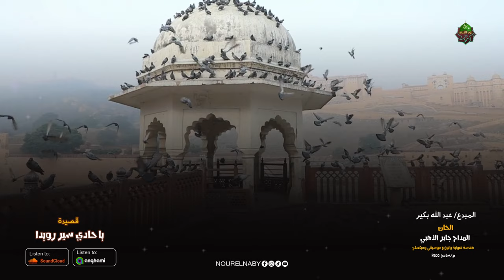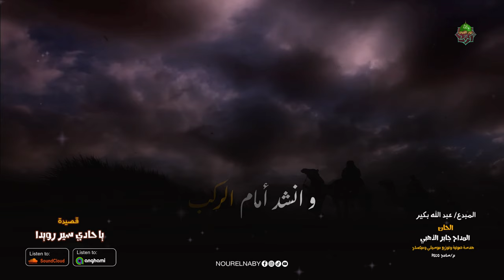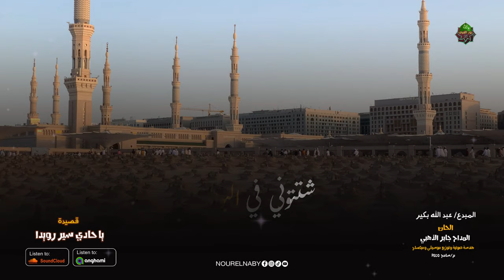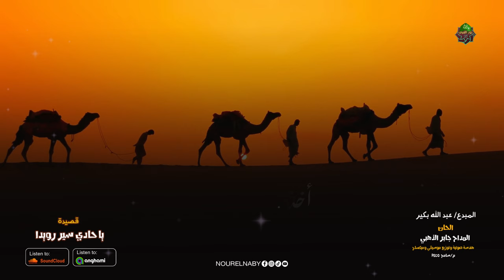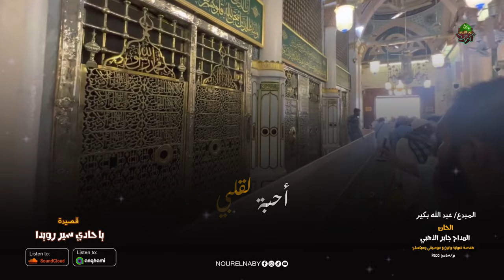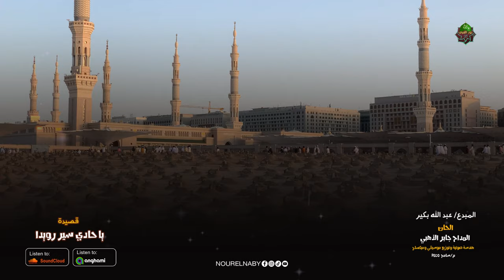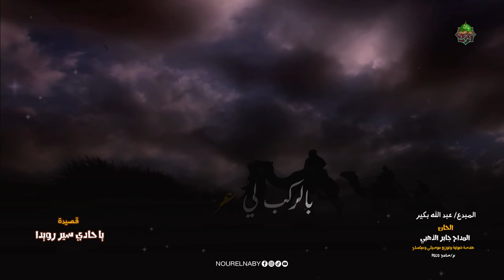مع الأصدار الجديد لقصيدة " يا حادي سير رويدا " مع المبدع/ ‏عبدالله بكير‏ (‏‎Abdullah Bakeer‎‏)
عن الفيديو:
- الحان/ الشيخ جابر الذهبي
هندسة صوتية وتوزيع موسيقي وميكساج / م. سامح  PECO
- فرقة نور النبي ﷺ
منصات فرقة نور النبي ﷺ:
عن الفرقة:
فرقة نور النبي ﷺ: هي فرقة هدفها نشر محبة النبي صلى الله عليه وآله وصحبه وسلم في مشارق الأرض ومغاربها وتعريف العالم بمكانة النبي صلى الله عليه وآله وصحبه وسلم عند أتباعه يحكمها في ذلك النشر بماجاء به الشرع الشريف من قرآن وسنة وأفعال الصحابة رضي الله عنهم جميعاً. وقد أقتدينا في ذلك بما تعلمناه من علمائنا أهل الأزهر الشريف ومن حزى نحوهم من أهل الصوفية الأشاعرة والماتريدية في أنحاء العالم الإسلامي.
*تم تأسيسها في يناير 2018 بقيادة المنشد/ عبدالله بكير